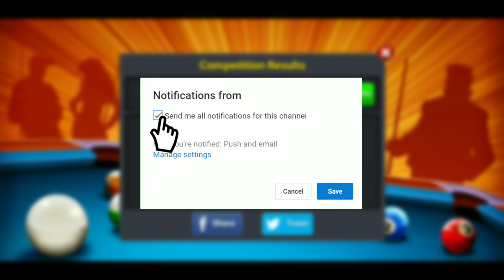FREE 75 CASH (easy league trick) - 8BP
Today I'll be playing in Berlin on my road to legend account. I  might get the panther cue on this account.

👍 For more

I do not upload:
8 Ball pool hacks
8 Ball pool mods
8 Ball pool glitches
8 Ball pool cash trick
8 Ball pool coin tricks